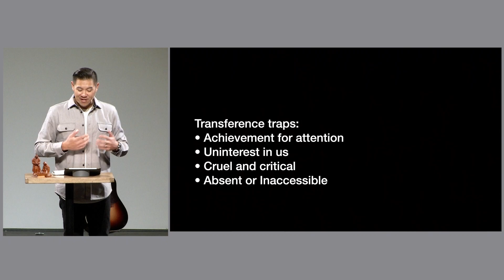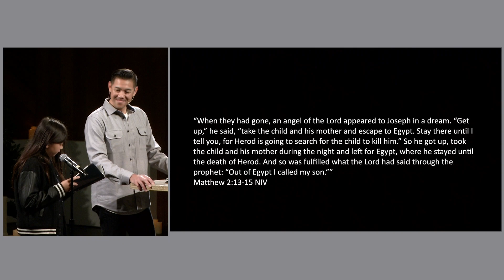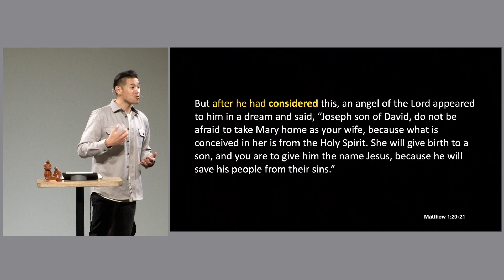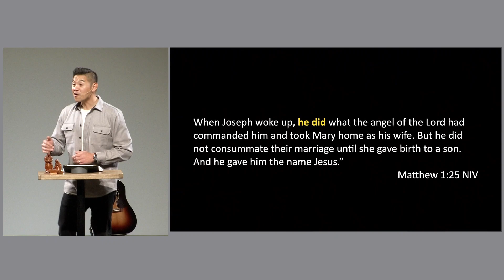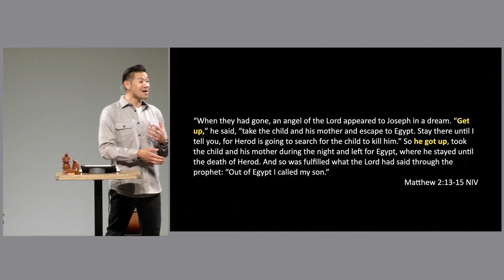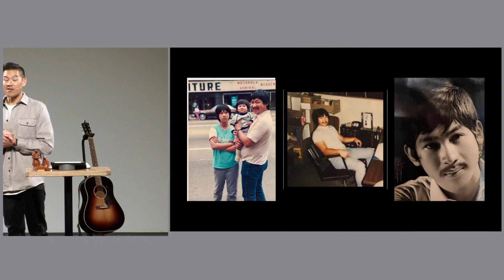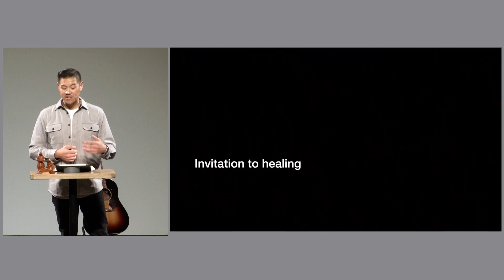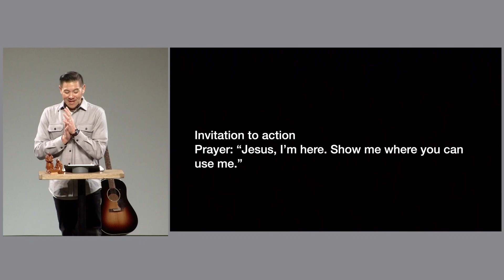Honest Advent | Dec. 17, 2023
What a joyful morning! Not only were we able to witness six people declare in front of their church family that they believe in and will follow Jesus throughout their lives, but we also received the blessing of hearing from our friend Pastor Steve as he continued our series, Honest Advent. Today we stared together at Fatherhood.

There are desires and expectations we have of our earthly Fathers. We want them to be present, loving, even corrective. It's a desire that is within us all. And yet, when our Fathers don't meet these expectations, there's a sense of longing, even disappointment. Often, these feelings are transferred and projected onto God. Feelings and beliefs that we need to work in order to get attention from God, that He is uninterested in us, that God is cruel or critical, or that God is absent and inaccessible.

What advent shows us, is that God loves us so much, his desire to be with us so great, He comes to us. He enters the mess, vulnerability, and brokenness of humanity to be with us. Advent is proof that there is nothing God won't do to bring us back to Him. And in the mess of our daily lives, He continues to invite us into relationship, healing, and wholeness in Him.

Pastor Steve extended three invitations to us today:

1. Invitation into relationship with God. A prayer you can pray: Jesus, I trust with you my life.
2. Invitation to healing. A prayer you can pray: Jesus, I give you my _____ today.
3. Invitation to action. A prayer you can pray: Jesus, I'm here. Show me where you can use me.

We’d love to have you join us in person on Sundays at 9am & 11am. To know what to expect